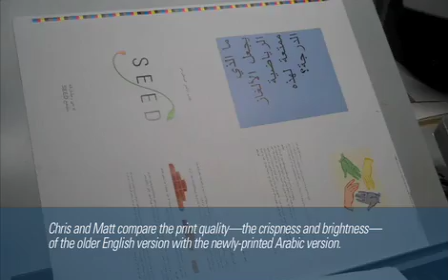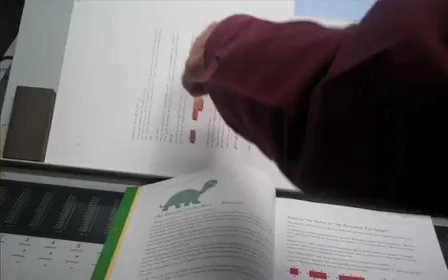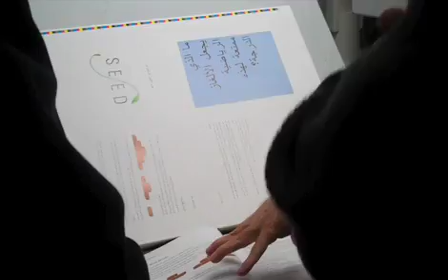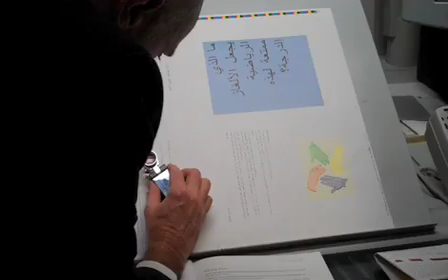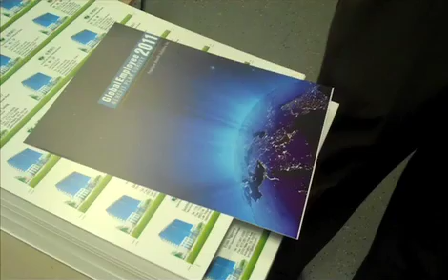Thierry, the SEED Operations Manager at Texas Litho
Adolfo Garcia is our sales rep from the company and manages our account. He invited the SEED team to a press check of the Math Puzzle book being printed in Arabic.
Each plate prints one sheet with 4 book pages on it. Chris looks at the sheet, examines colors and the print quality. Once he "OK's" the sample print, the printer then runs 1500 copies of that sheet. This has to be done for every sheet of paper (every 4 pages of the book) and the plates have to be changed as well. In the following videos we take a tour of the print shop and discuss the procedures for printing Math Puzzle in Arabic.